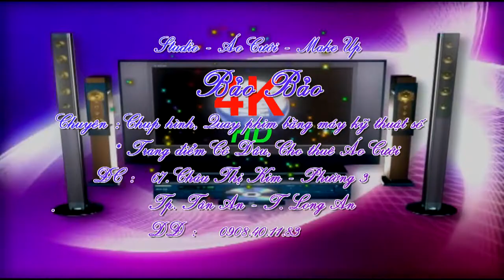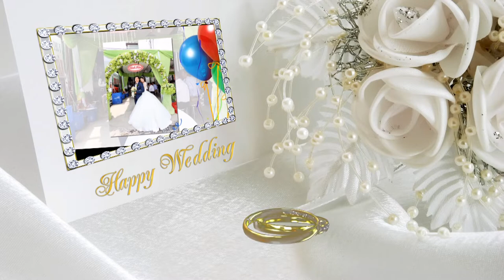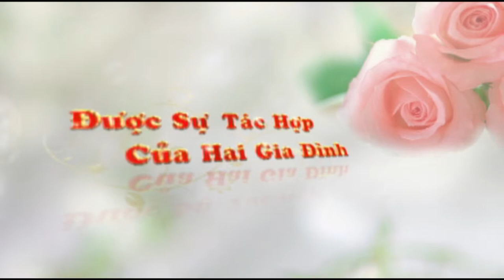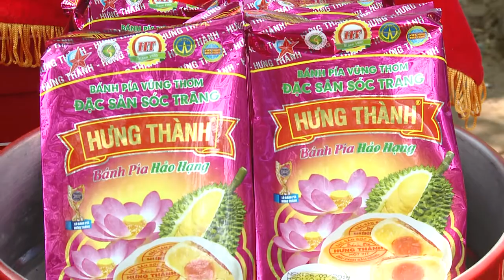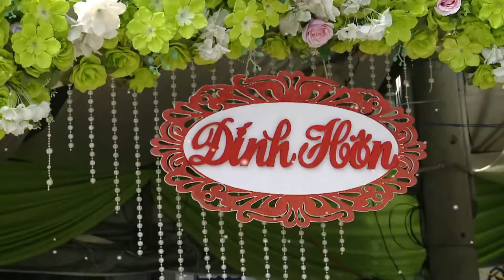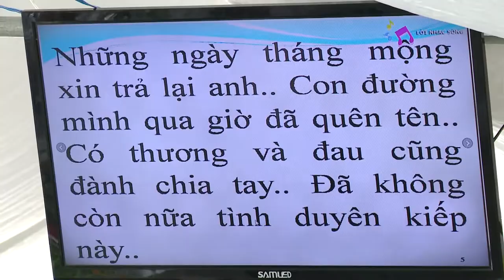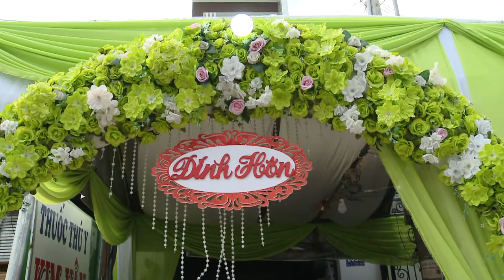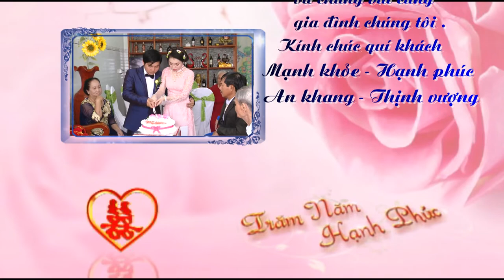HD Văn Bảo & HD Diễm Hằng (07/10/2018 ) Full HD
LỄ ĐÍNH HÔN
Văn Bảo & Diễm Hằng
Ngày : 07/10/2018
Nhằm : 28/08/Mậu Tuất